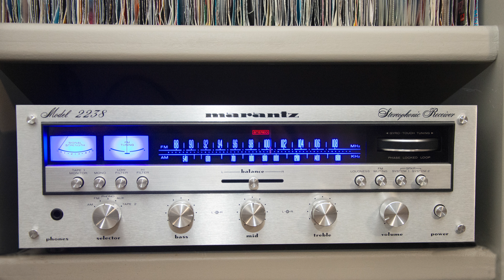Laid Back - Sunshine Reggae ( Maxi Single )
Laid Back – Sunshine Reggae / White Horse

Label: Sire – 0-20178
Format:  Vinyl, 12", 45 RPM, Maxi-Single, Specialty Pressing.
Country: US.
Released: 1983.
Genre: Electronic, Reggae.
Style: Electro, Synth-pop, Reggae-Pop.

Stereo phonic Receiver: Marantz 2238
Turntable : Marantz 6300
 speakers system : Marantz HD440 High definition speakers system
element : Grado Prestige 3 Red MM Phono Cartridge
process cleaning : ultrasonic vinyl cleaner.